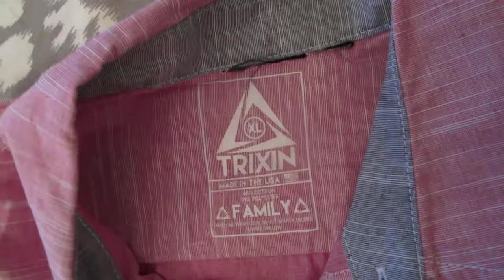WE GOT A SWIMMING POOL!